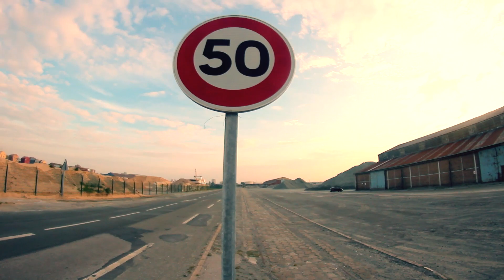DAY BREAK - Teaser ComeBack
Nouveau teaser du groupe COMEBACK, avec Mohamed Henni et Anthony Benard.

En attendant le nouveau trailer du groupe, n'hésitez pas à partager cette vidéo à tous les passionnés de danse.